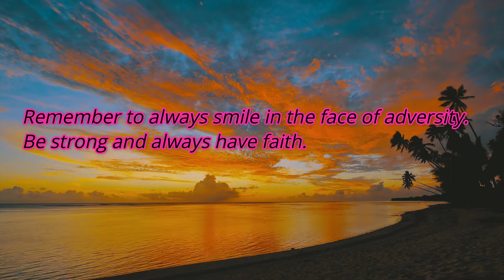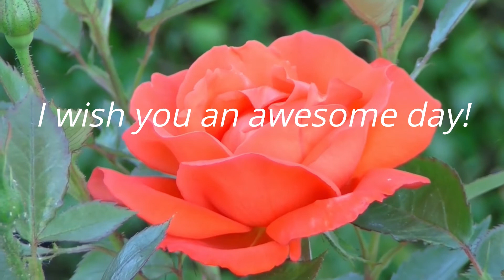Have a good day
Having a bad day? No worries, watch this very short video and you will end up with a smile. 😀 Have an excellent day!